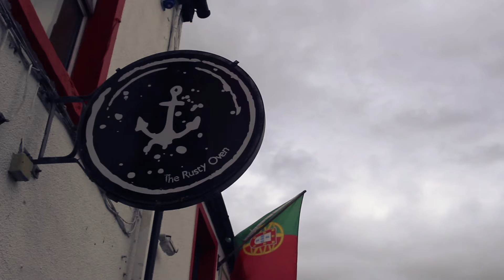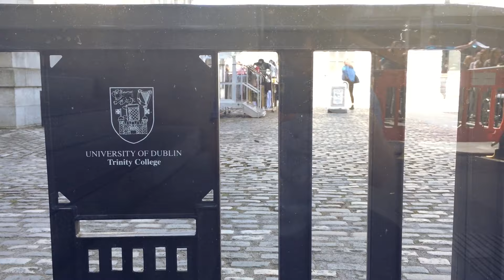Ireland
Matt and I were in Ireland for a week celebrating my sister-in-laws wedding. It was a beautiful trip and I grabbed a few clips here and there that I wanted to share. It's a super simple video but I thought it captured the spirit of our trip. Hope you like it!

I took a TON of photos on this trip.